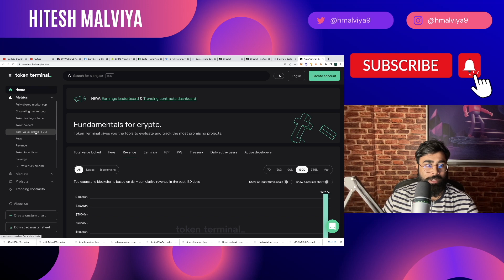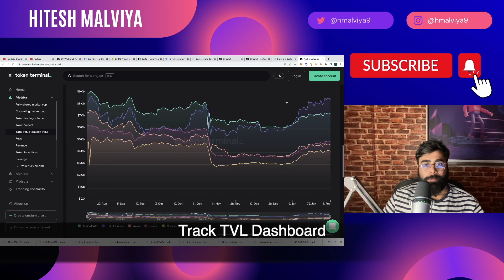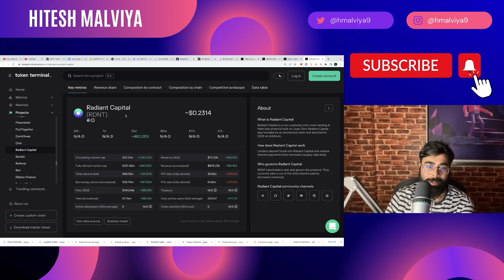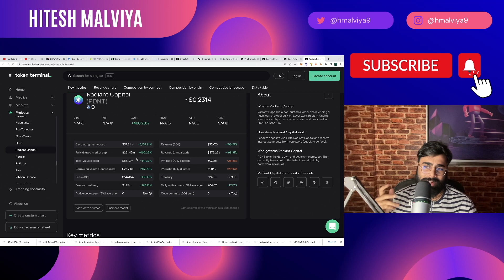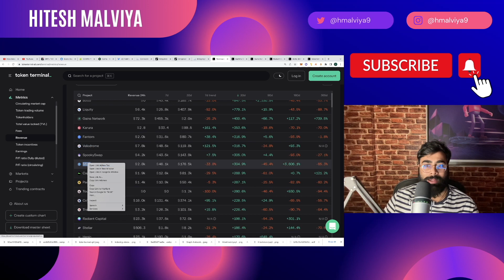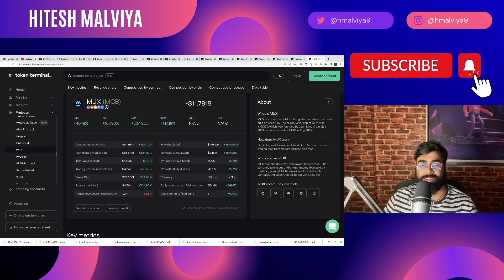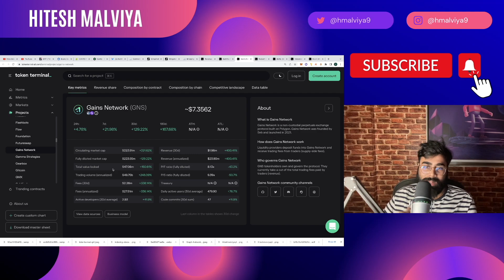How to catch DeFI Coins Before they Pump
DeFI Coins are doing great in the current Mini Bull Season. We saw few coins like BOTTO, RNDR, VELO doing 5-10x Growth in past few weeks. In This video I shared the secret method of finding DeFI Coins before they Pump to the Moon.

Timestamps:

00:00 Intro
00:48 Tokenterminal Overview
02:06 Track TVL Dashboard
07:36 Track Revenue/fees
10:06 Summary
11:10 Outro

Further Research:

Invest in Crypto Like A Pro | Learn How? | How to Find Undervalued Coins | Guide in Hindi: